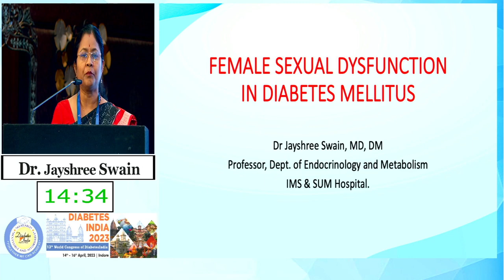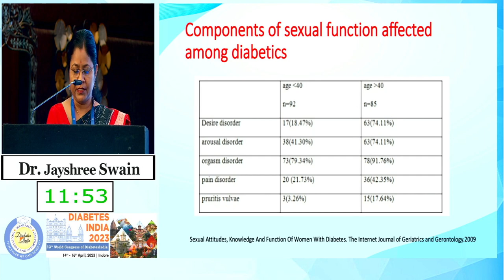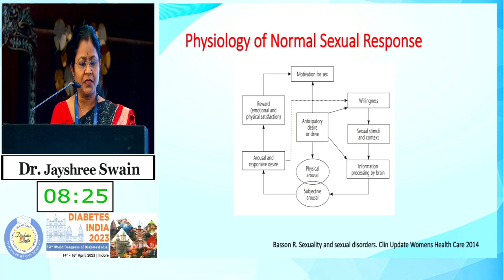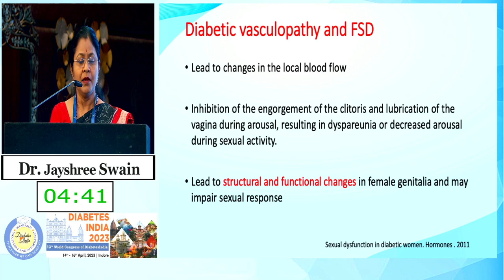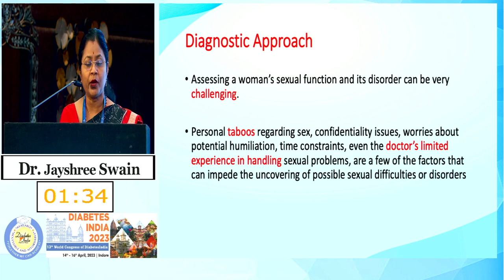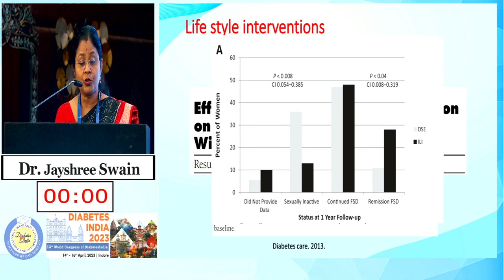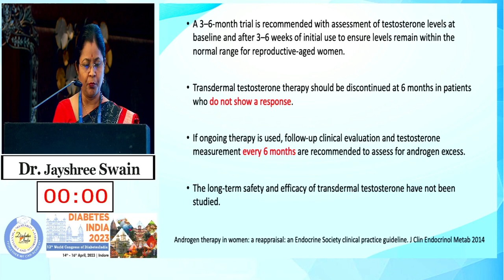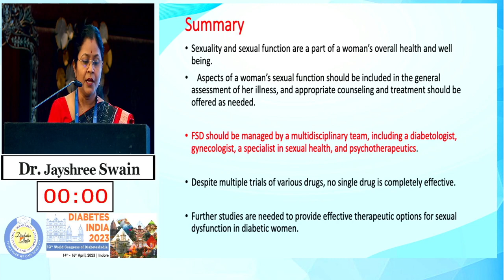Dr. Jayashree Swain | Diabetes India 2023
Topic: Female Sexual Dysfunction